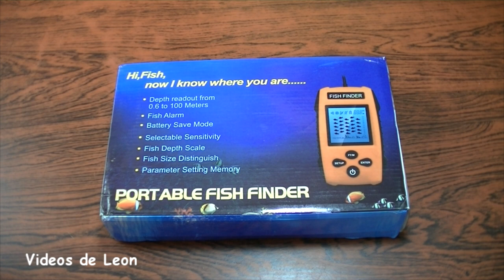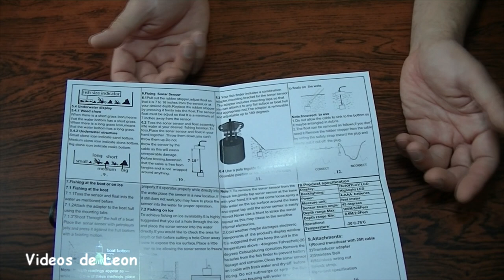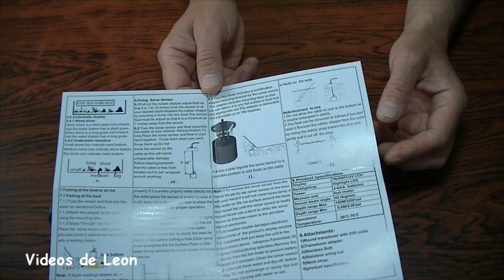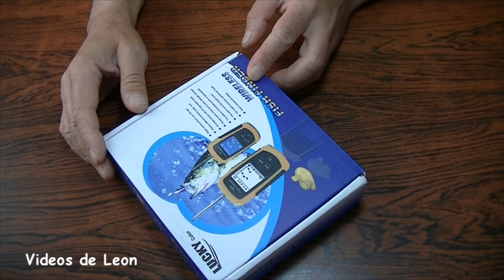Ecosondas con wi-fi 🐟 ecosondas para la pesca en kayak o bote y lanchas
Descripción del ecosondas portatiles para pesca. Ecosondas con wi-fi y ecosondas para la pesca en kayak o bote y lanchas.

Hola a todos, he creado mi canal Videos de Leon - con la idea de compartir con ustedes mi pasión por la pesca, viajes, cocina y vida al aire libre. Pesca deportiva, en los ríos y lagunas, de costa, embarcados y kayakfishing. Tutoriales y consejos con las mejores técnicas y secretos que te ayudarán en tu salida de pesca. Pesca, cocina y supervivencia, viajes y camping. Videos con las mejores pescas de corvina, lenguado, pejerrey, carpa, bagres, dorados, bogas, pez elefante... Pesca en Argentina.